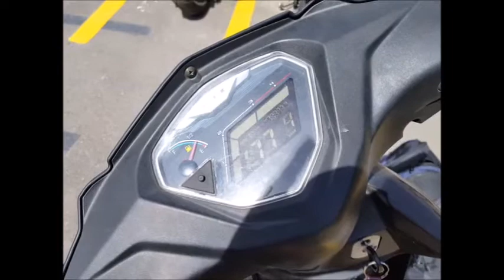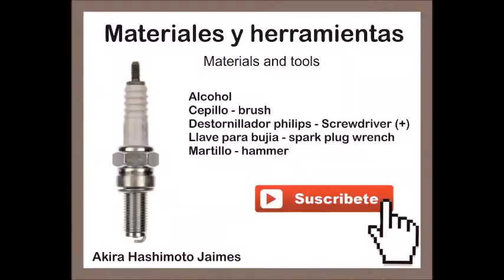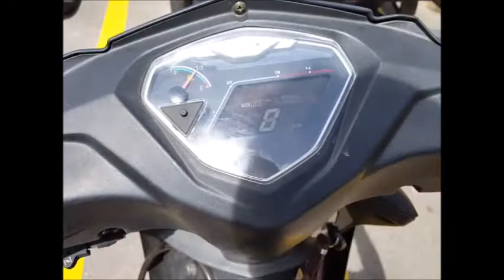Arreglar bujía de motocicleta en casa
Como arreglar tu bujia de motocicleta (moto) muy facil.
Como limpiar bujía
Como acercar la distancia entre los electrodos de masa y de central con martillo?
Cualquiera marca de moto y cilindraje!
SUZUKI
KAWASAKI
AKT
TVS
HONDA
YAMAHA
DUCATTI
UM
HARLEY DAVIDSON
KTM
ROYAL ENFIELD
KYECO
AUTECO
VESPA
PISATI
AUTOMATICA, DOS TIEMPOS Y 4 TIEMPOS HASTA 5 TIEMPOS
BWS